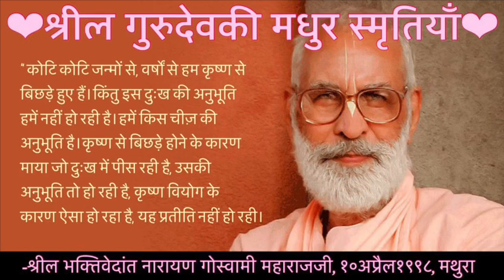Sri Guru Amrit Vani, Srila Bhaktivedanta Narayan Goswami Maharaj Ji, 10th April 1998, Mathura